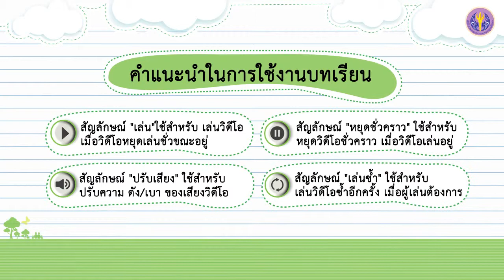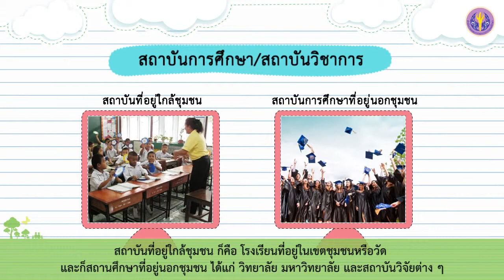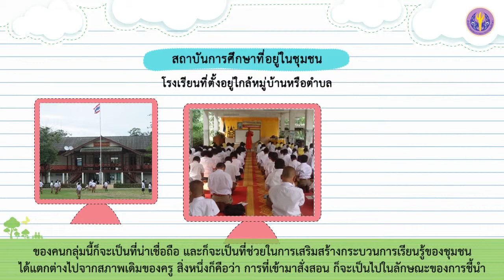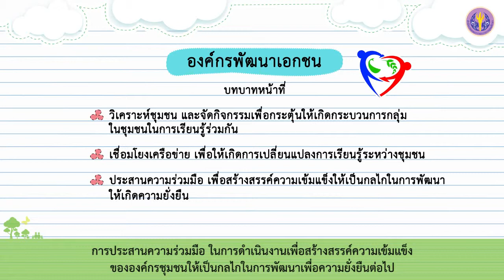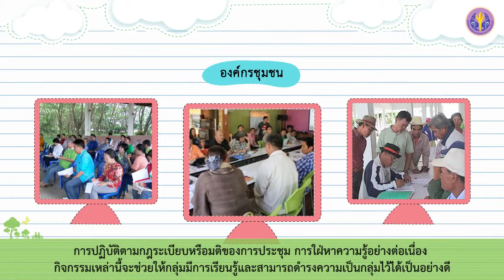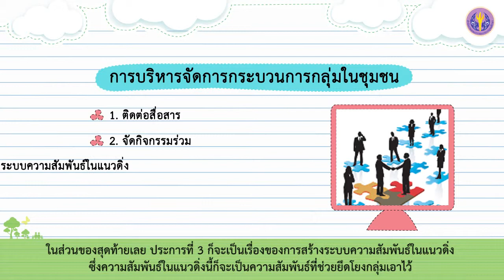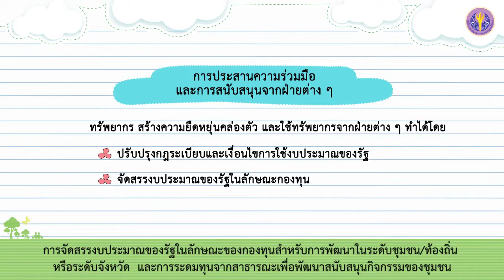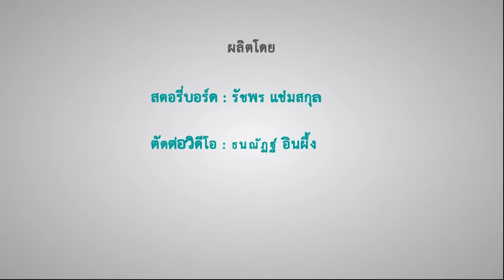เรื่องที่ 4 บทบาทของฝ่ายต่าง ๆ ในการสนับสนุนการพัฒนากระบวนการเรียนรู้ของชุมชน